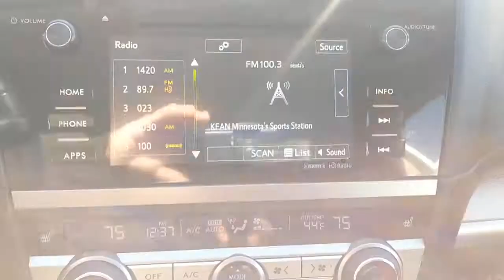2017 Subaru Outback St Cloud MN St Bemidji Augusta Clearwater Foley PB1122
Ice Silver Metallic Used 2017 Subaru Outback available in St. Cloud, Minnesota at St. Cloud Subaru. Servicing the St. Augusta, Bemidji, Clearwater, Foley, MN area.

EPA 32 MPG Hwy/25 MPG City! $1,000 below J.D. Power Retail! Subaru Certified, ONLY 53,047 Miles! Premium trim. Heated Seats, Satellite Radio, iPod/MP3 Input, Aluminum Wheels, All Wheel Drive, Back-Up Camera.DISCOVER THE LUTHER ADVANTAGEThe Luther Advantage is a complete and comprehensive package of benefits designed to make buying-and driving-a vehicle from the Luther dealerships a pleasant and convenient experience. From the peace of mind that comes with a 5 Day-500 Mile Return or Exchange Policy, 30 Day 1,500 miles Full Warranty and 60 Day 2,500 miles Limited Powertrain Warranty and Free CARFAX Reports & Clean Title Guarantee on pre-owned vehicles, as well as providing Luther customers with full range of valuable savings at participating Holiday Stationstores including 10 cents off a gallon, $6 for The Works car wash among other advantages and guarantees. As much as we like satisfying customers, we like keeping them even more.SHOP WITH CONFIDENCEVehicles must pass a 152-point inspection, Additional coverages available, One-year Trial Subscription to STARLINK Safety Plus Package with Automatic Collision Notification, 24/7 Roadside Assistance is included, 3-Month trial to SiriusXM satellite radio programming included, Free CarFax Vehicle History Report available, 7-year/100,000-mile Powertrain coverage with $0 deductibleEXPERTS CONCLUDEBoth engines are mated to a continuously variable transmission (CVT) that'll fool many drivers into believing it's a conventional, 6-speed automatic. We're not shy with our praise: Subaru's CVT is one of the best in the business and we like it. -TheCarConnection.com.Pricing analysis performed on 10/21/2021. Fuel economy calculations based on original manufacturer data for trim engine configuration.